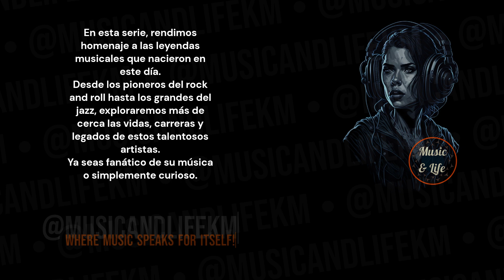STEVE WALSH Born on Jul 15 I 👍Kansas 🎶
Sneak Peek:
Steve Walsh, born in 1951, is an American singer, songwriter, and musician best known as the lead vocalist and keyboardist of the rock band Kansas. He played a pivotal role in shaping the sound and success of the band during their most prominent years...(Check out the full video!).

Timecodes
0:00 Start
0:01 Intro (Let's get started!)
0:05 H Bday!
0:18 Steve Walsh's Birthday and Profession + Short Profile
0:16 Steve Walsh's Sneak Peek
0:30 Steve Walsh's Main Profile
2:04 @musicandlifekm
2:44 Outro

PD.

Karlos M.